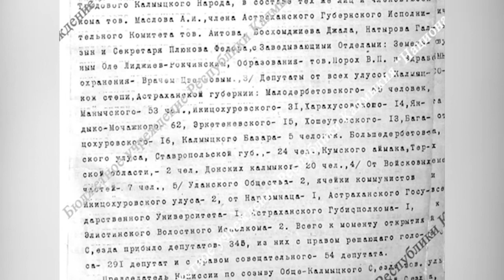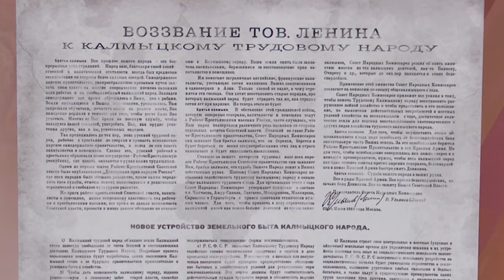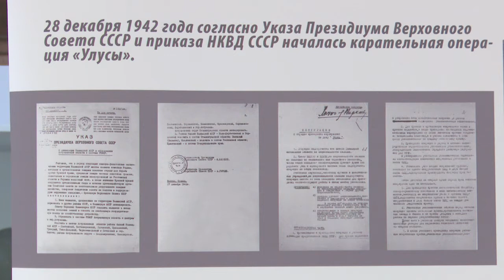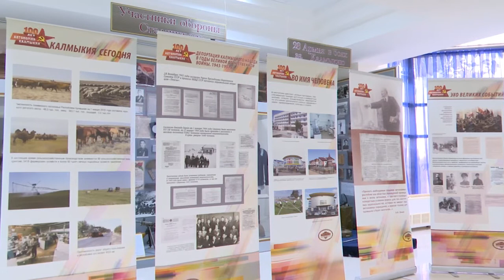100 ЛЕТ АВТОНОМИИ